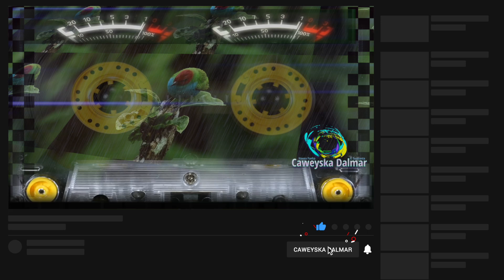Cabdi Xasan Dige | Heesta Waad Garwaaqsan Doontaa